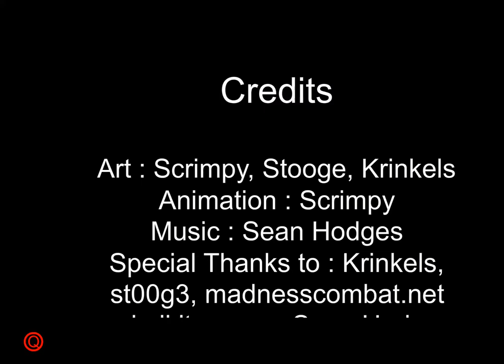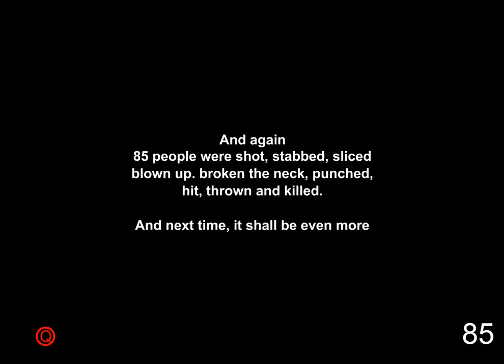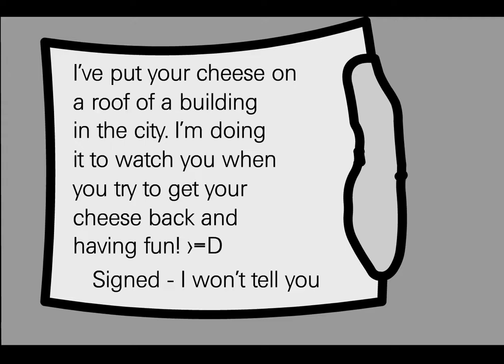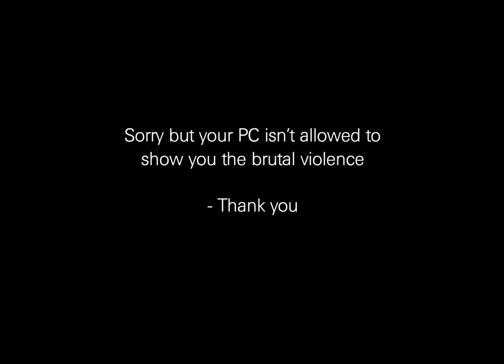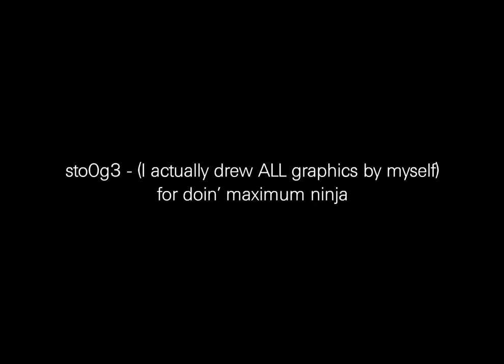Madness Destination 1 & 2 by Scrimpy (2006 HD + 2 BONUS MOVIES)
Destination episode 1 and 2 + a bonuses I want my CHEESE back and SuperFluffy which is part for a collab I organised, enjoy!

Destination 00:00

Destination 2 03:00

I want my CHEESE back 06:05

superfluffy 08:22